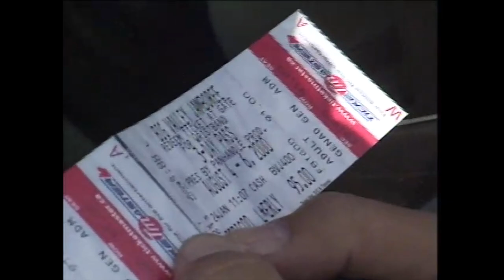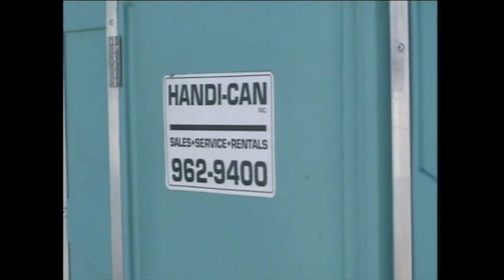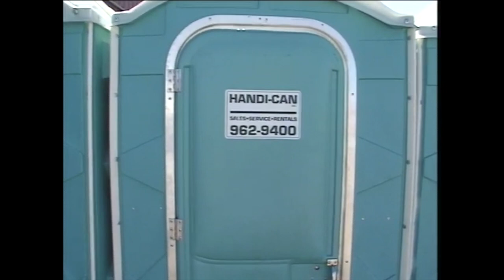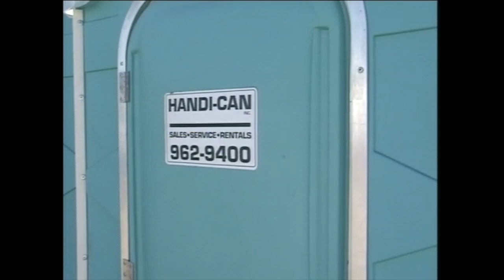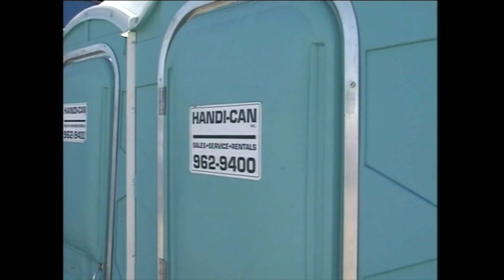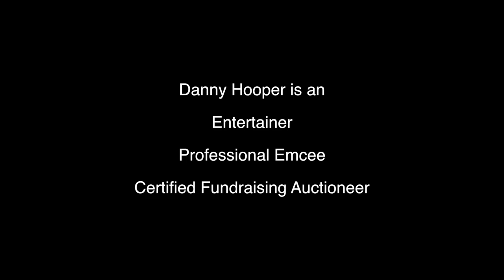Danny's BVJ 25th Anniversary Comedy Video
I've had the honour of being the main stage MC at Canada's largest outdoor country music festival, the Big Valley Jamboree, for the past 25 years. I have now seen 450 live concerts while standing on that stage!

In the early years I produced comedy videos that were shown on the big screens during the band changeovers. I've put this collection together and hope you enjoy it.